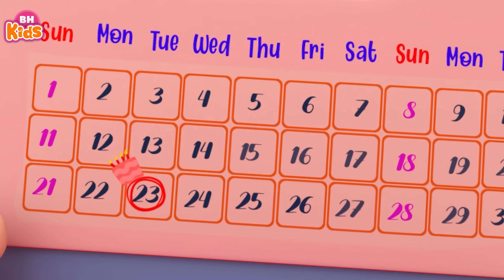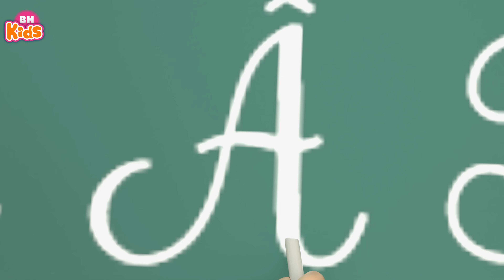Trời Nắng Trời Nắng Thỏ Đi Tắm Nắng - Nhạc Thiếu Nhi Hoạt Hình Sôi Động Hay Nhất Cho Bé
00:00:00 1. TROI NANG TROI MUA MAI VY
00:03:21 2. BONG BONG BANG BANG MAI VY
00:07:17 3. LIEN KHUC Rửa mặt như mèo, Đàn gà trong sân, Chim vành khuyên, Kìa con bướm vàng MAI VY
00:10:55 4. QUA GI MAI VY
00:14:10 5. BA BA DI BAN LON CON MAI VY
00:16:54 6. BANG CHU CAI MAI VY